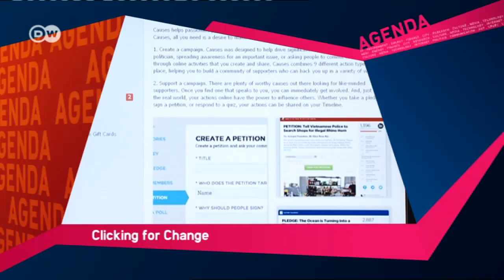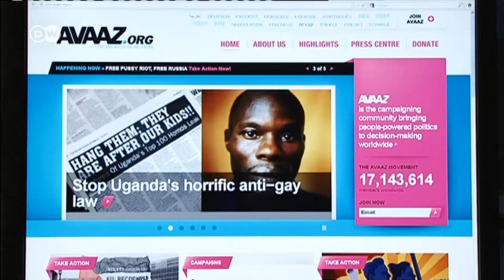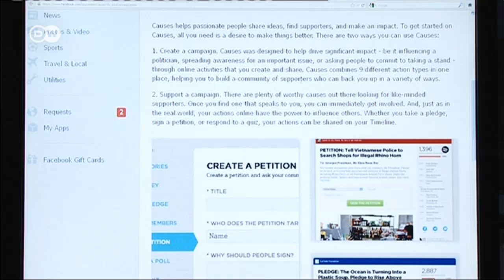Better Conditions of Bangladesh Textile Industry ? | Agenda - Talk Show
In this edition: Slow progress to better conditions in the Bangladesh textile industry, the modern meaning of Christmas and the impact of armchair activism.